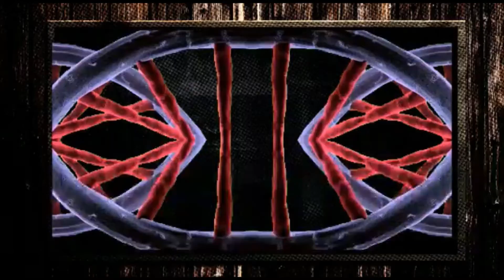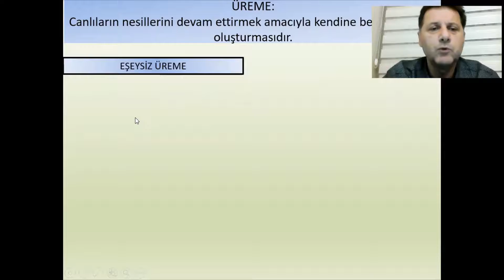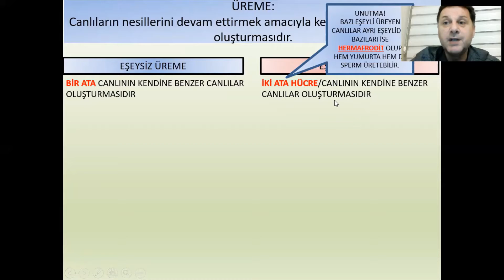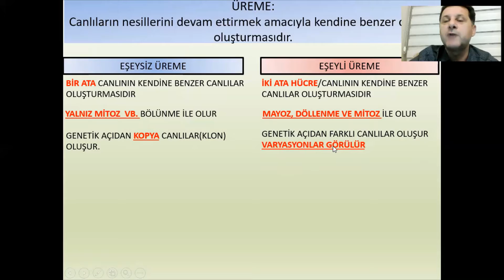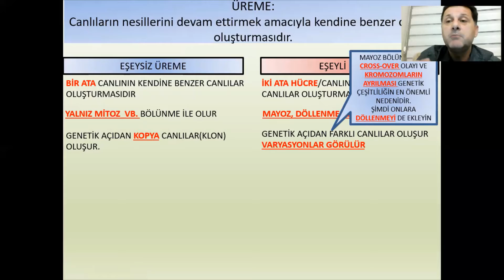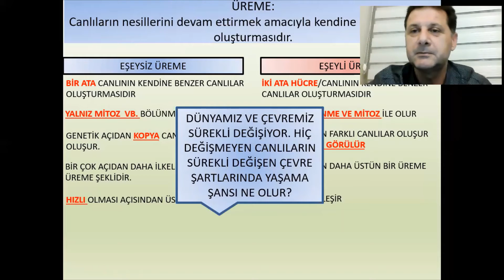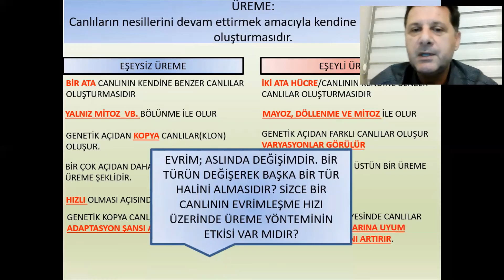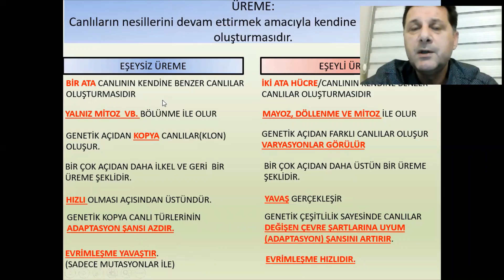ÜREME ÇEŞİTLERİNİN KARŞILAŞTIRILMASI 10 SINIF ÇEBİ